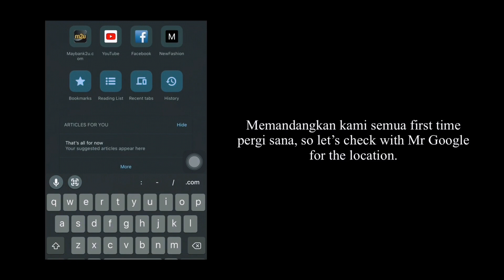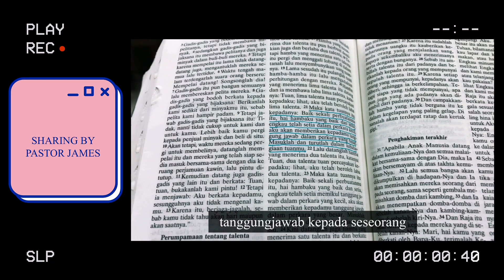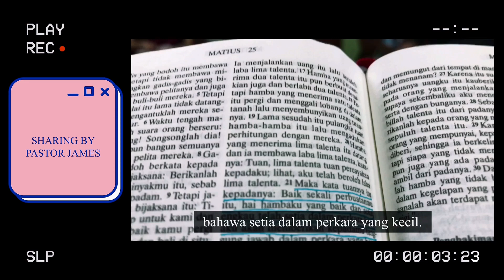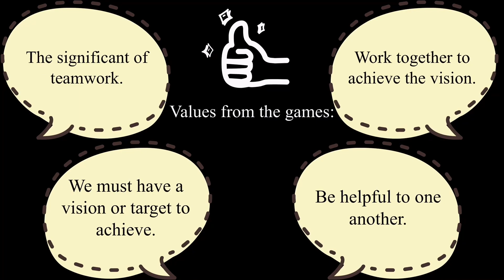VLOG: RETREAT AT PJ HILL HOMESTAY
“...As I was with Moses, so I will be with you; I will never leave you nor forsake you. Be strong and courageous, because you will lead these people...” Joshua‬ ‭1:5-6‬

Mengucap syukur untuk penyertaan Tuhan sepanjang tahun 2020. And get ready for 2021! 🙏🏻

Note: Thanks to PJ Hill Homestay for the awesome accommodation and environment whereby we can focus on our retreat. Highly recommended place for retreat. 👍🏻